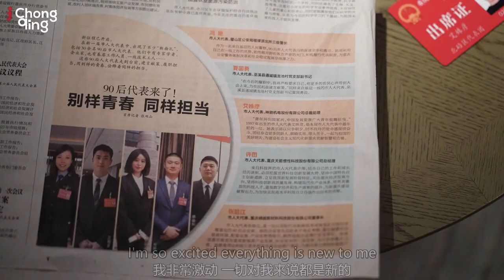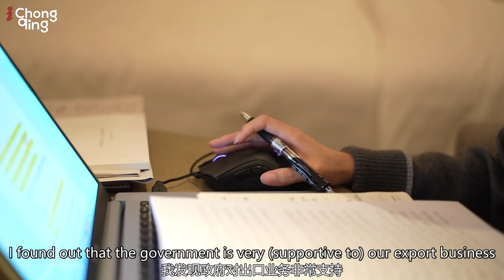Chongqing's Two Sessions | Zhan's Vlog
iChongqing and Bridging News reporters participated in the first session of the Sixth Chongqing Municipal People’s Congress (NPC Chongqing) and opened a window for global viewers to understand China’s whole-process people’s democracy.

Xinhua reported that the “whole process” means the people engage in democratic elections, consultations, decision-making, management, and oversight according to the law. Chongqing Two Sessions serve as an important part of the city’s political life.

At Chongqing Two Sessions, deputies to the Chongqing Municipal People’s Congress and the members of the Chongqing Municipal Committee of the Chinese People’s Political Consultative Conference (CPPCC Chongqing) offered motions and proposals for the future development of the city.

Many newly elected deputies made their first appearance at the first session of the 6th Chongqing Municipal People’s Congress.

Statistics showed that, among 867 newly-elected deputies to the sixth Chongqing Municipal People’s Congress, the municipal legislature, 306 grassroots deputies, including frontline workers, farmers, and skilled professionals, accounted for 35.29%, an increase of 1.06 percentage points. Moreover, 267 women deputies had a representation of 30.80%, with a gain of 4.40 percentage points.

As an NPC Chongqing deputy and Assistant President of Senci Electric Machinery CO., Ltd., Shimily Ai and other deputies jointly proposed offering more policy support to the digital economy talents, an important way to upgrade Chonqing’s smart manufacturing.

“I found out that today more and more factories try to pay more attention to Research and Development (R&D) centers,” said Ai. “They try to develop more high-technology products to become more competitive in the international markets.”

Ai thinks reaching the target is inseparable from cultivating independent brands, creating brand products with global influence and international competitiveness, building independent sales channels, expanding overseas markets, and promoting high-quality products made in China to the world.

Ai continued as a post-90s NPC Chongqing Deputy; she will unite and lead peers around her to work hard together, write a chapter of youth with the result of struggle, and fight for a better tomorrow for the motherland.